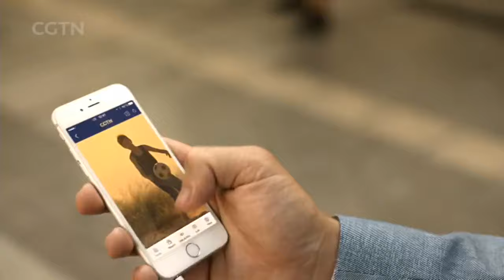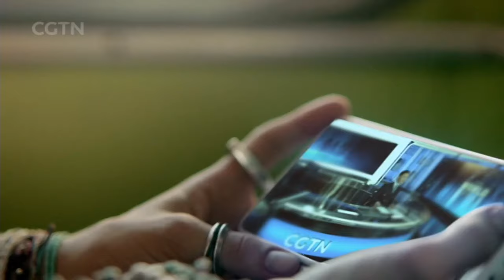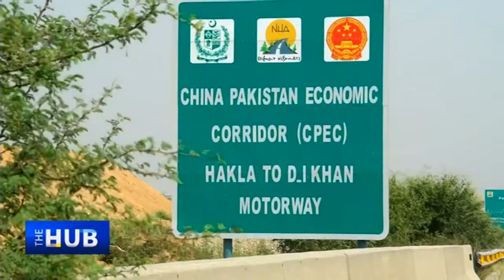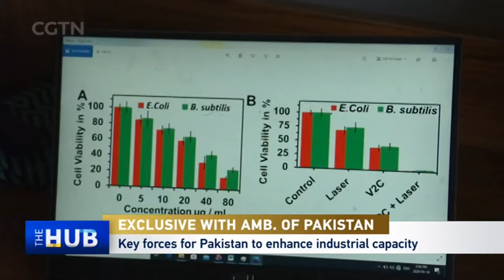Exclusive: Pakistani envoy on upgrading CPEC and China-Pakistan ironclad friendship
Chinese Premier Li Qiang is concluding his official visit to Pakistan, where he also attended the 23rd SCO Heads of Government Meeting. Ahead of the visit, Wang Guan sat down with Pakistan's Ambassador to China, Khalil Hashmi. The ambassador shared his insights on the future of the China-Pakistan Economic Corridor (CPEC), the deepening of both countries' all-weather strategic partnership and the enduring strength of their ironclad friendship. Don't miss this enlightening conversation!